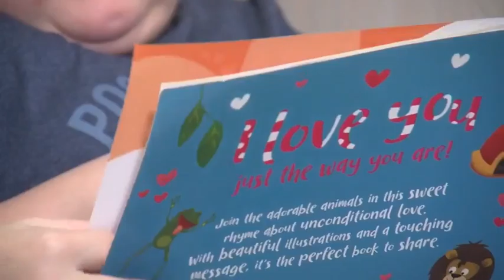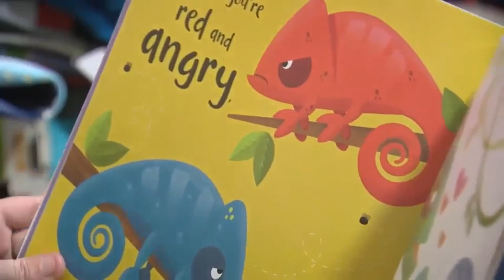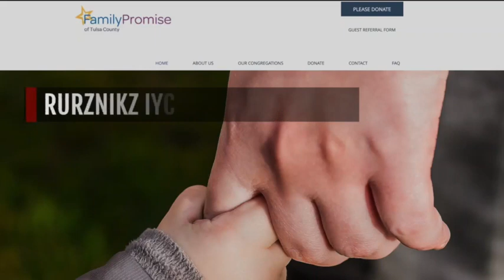Homelessness in Tulsa